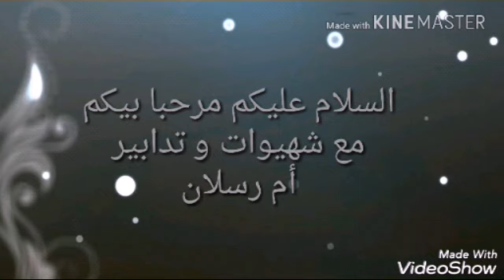سفيرية البروكلو (الشوفلور)